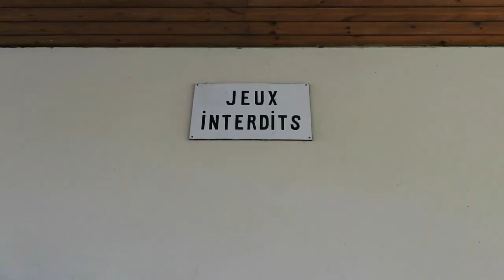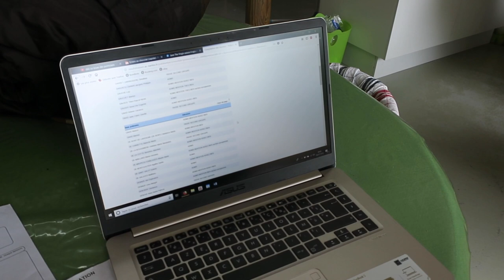Journal filmé 160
Avec : Bérénice, Nina, Alice, Nathalie, Arnaud, Noémie, Côme, Paul-Armand et Turid Gette, Blandine Chavanne, Didier Trenet, Aude Robert, Godeleine Auger

La lecture de Paul-Armand Gette
Une déesse vagabonde & ses nymphes II